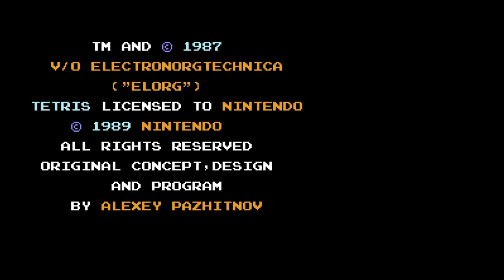[NES Tetris] PAL Level 18, 801020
Boom, jaketris for Poet! It was a good game but not perfect.
Overall PB is still 806820 from 9 start.